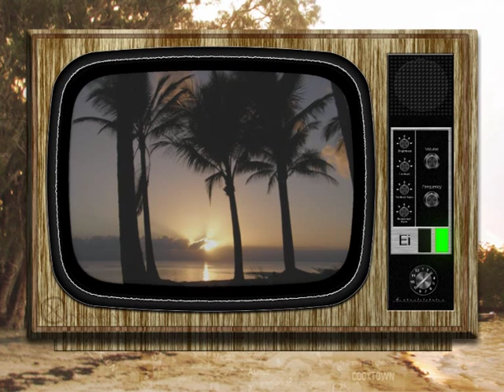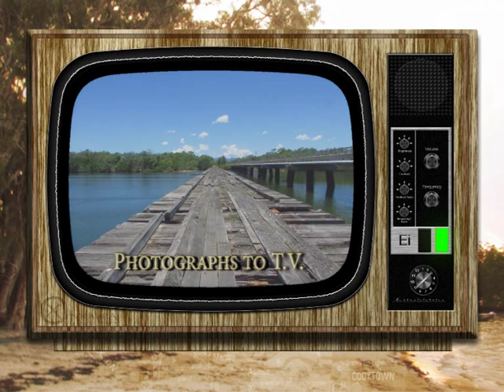Picture Video Cairns and surrounding